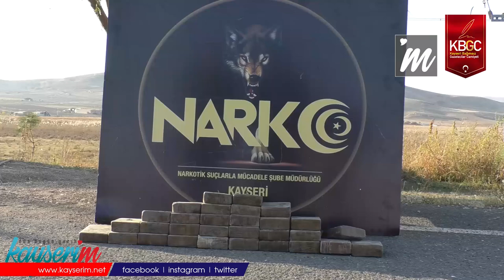Kayseri'de 1 Milyon 500 Bin Liralık Uyuşturucu Operasyonu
KAYSERİ,(BGC)-Kayseri-Sivas yolu üzerinde Iğdır'dan yola çıkan araçta 15 kilogram ve piyasa değeri 1 milyon 500 bin lira olan 30 paket eroin yakalandı.

Olay, Kayseri-Sivas yolu üzerinde bulunan çevirme noktasında saat 16:30 sularında meydana geldi. Iğdır'dan yola çıktığı öğrenilen 61 yaşındaki Hüseyin D. yönetimindeki hafif ticari araç narkotik şube ekiplerinin tespiti sonucunda durduruldu. Durdurulan araç içerisinde yapılan inceleme sonucunda özel narkotik köpeği Athena'nın da yardımıyla birlikte aracın yan döşemesinin içeresine saklanan 15 kilogram ve piyasa değeri 1 milyon 500 bin liralık olan 30 paket eroin yakalandı. Araçta inceleme yapılırken olay yerinde bulunan özel harekât ise önlemler aldı. Olayda gözaltına alınan şüpheli kurye Hüseyin D. sorgusu yapılmak üzere emniyete götürüldü. Hüseyin D. gözaltına alındıktan sonra gözyaşlarına hâkim olamadı.